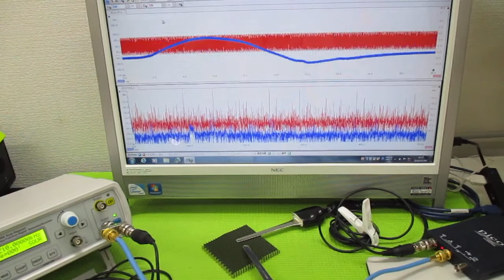メガヘルツの超音波発振制御プローブ ultrasonic-labo